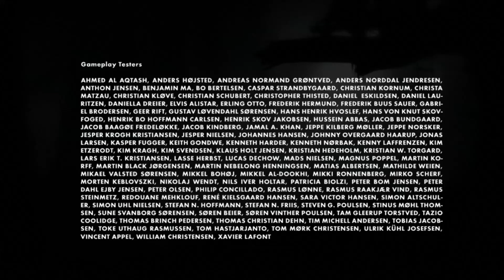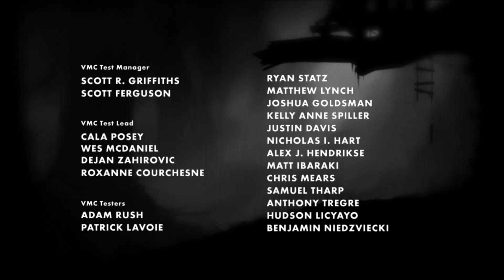LIMBO - EP. 3 - FINAL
Welcome to Limbo, a silent atmospheric black and white adventure about a little boy in a desolated world.

This is a silent mini-series I recorded as you the audience are still voting as to which will be our next series for this channel. I plan on taking on several of these kind of game each time we end a major series.